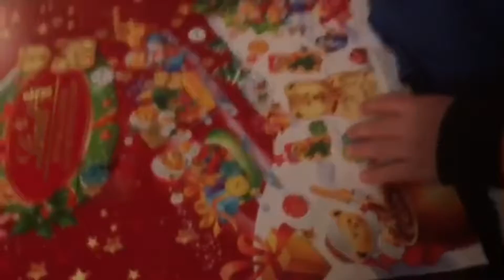Advent Calendar Day 5 - Daily VLOG #1083 (Dec 5/17)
Maria and the Boys open the Advent Calendar on Day 5